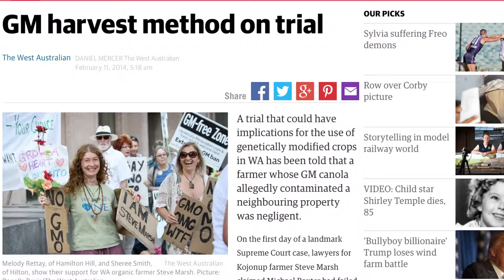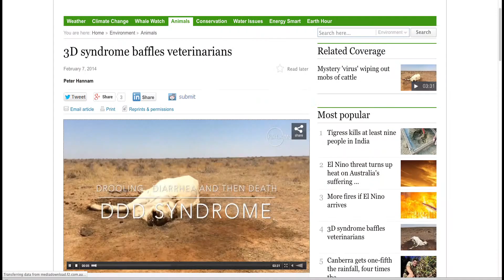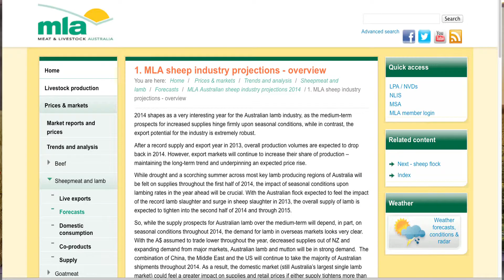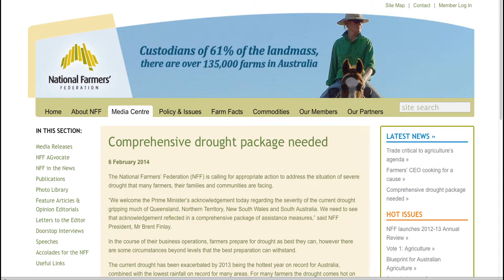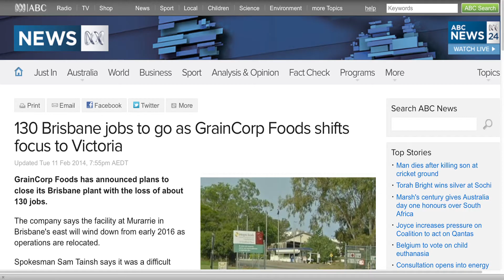DIGITAL FARM TV NEWS FEBRUARY 14 2014